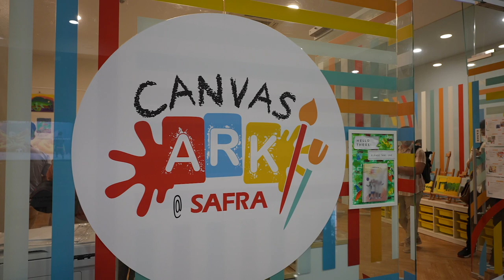Launch of 'We Thank NSmen' Initiatives at SAFRA Toa Payoh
At the launch of SAFRA’s We Thank NSmen initiatives held at SAFRA Toa Payoh this afternoon, Senior Minister of State for Defence and President of SAFRA Mr Zaqy Mohamad joined NurtureStars Preschool children as they participated in the first session of the Appreciating NSmen Art Jam initiative at Canvas Ark at SAFRA. He also presented awards to the winners of this year’s Appreciating NSmen Video Competition.

Check out the video for the event highlights!